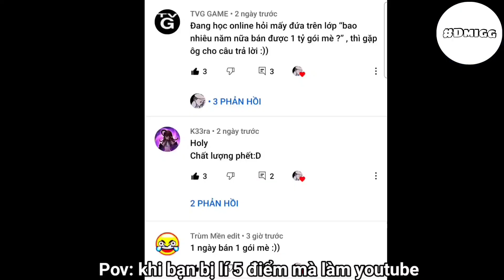Bed wars nhưng nó toàn lucky block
Tôi biết là mấy ông thất vọng lắm cơ mà ._.
Tôi đang cố vượt qua nỗi sợ để chơi game the nun với granny ._.
Thông cảm tôi nha :D
Nay bị 5 điểm lí ._.